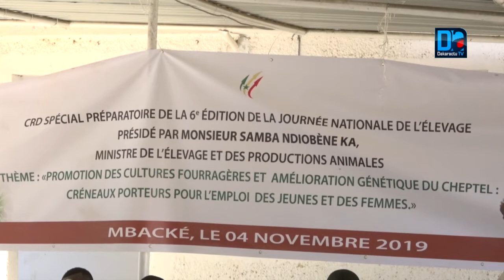MBACKÉ/ Samba Ndiobène Kâ en Crd pour la journée de l'élevage